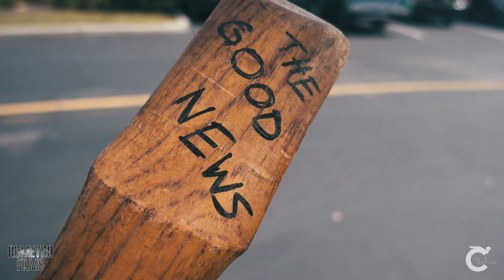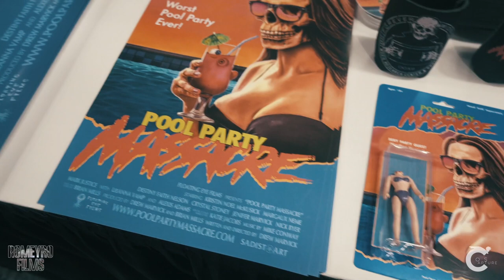Spooky Empire 2017 Part One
Here is Some of the Footage from Spooky Empire! I love this con. it is so fun and chill. Got so much footage i have to break it into 2 parts. enjoy guys